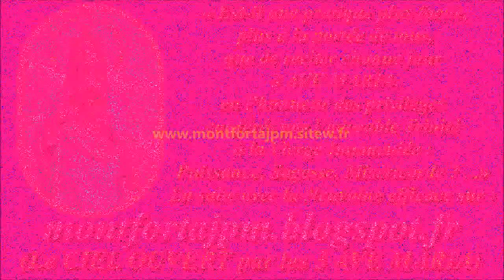F1093. À JÉSUS par MARIE 573-Musique pour aider à la récitation du Chapelet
Compositeur-interprète : Gilbert Chevalier (aveugle) / Enregistrement : 3 mai 2022

Gilbert Chevalier
l'Aveugle-Vendéen
(31/10/2014)